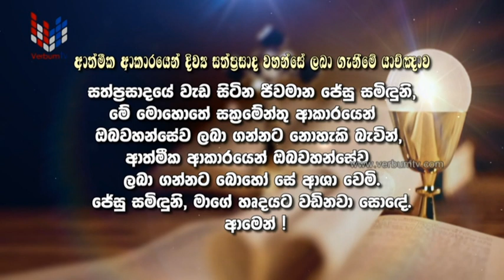SUNDAY MASS SINHALA - 2023 12 24